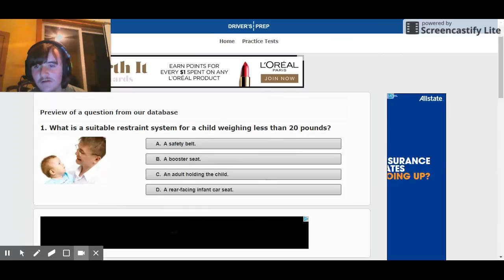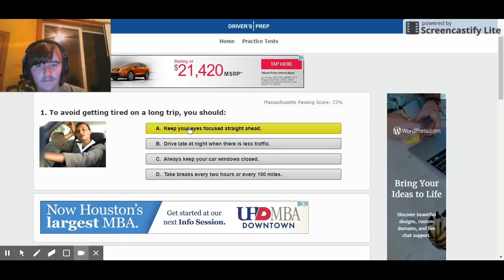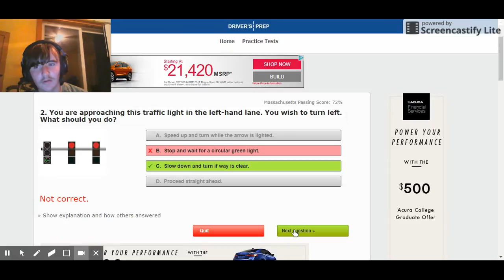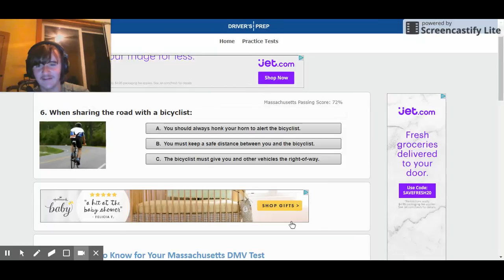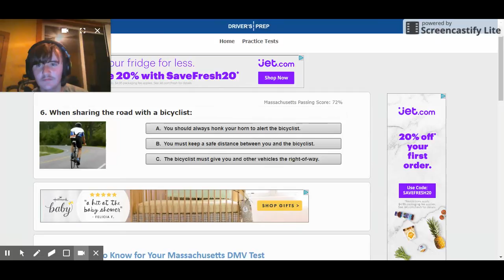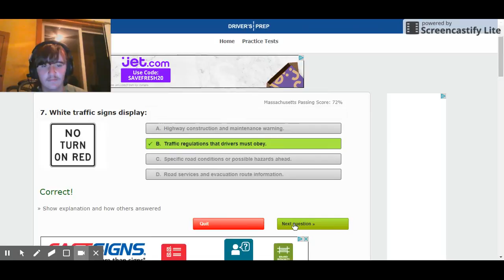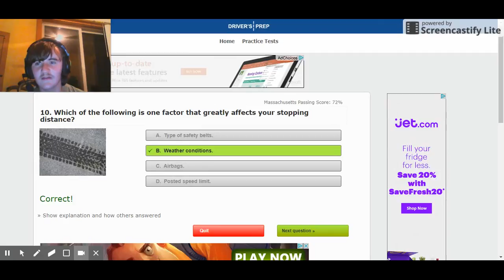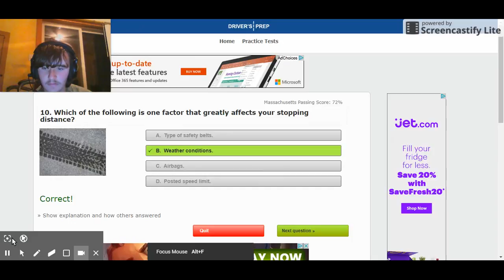The Drivers Quiz part 2: GETTING BETTER AT THIS!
Hey guys so today we are back with round 2 of super mega drivers quizzes. Hope you guys enjoy.